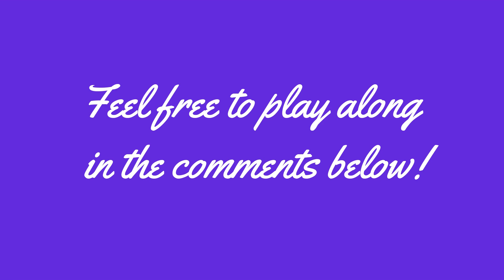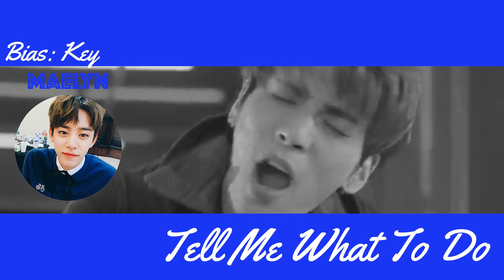My Favorite Kpop Boy Group Songs VS My Friends Favorites [Kpop Game]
NCT's Highway to Heaven has been muted because SM is out to get me!
This took me a whole 7+ hours to make! I've been working on it since last night!